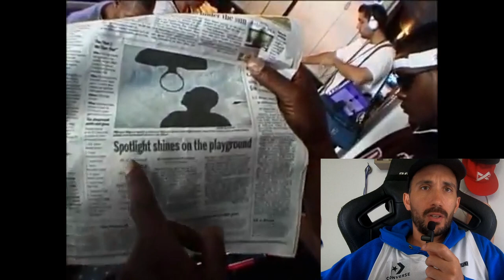Η εξέλιξη του streetball 2000 - 2023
και έρχονται πολλά υποσχόμενα